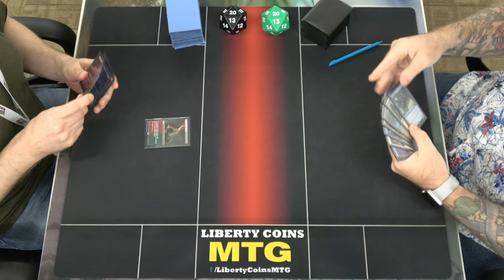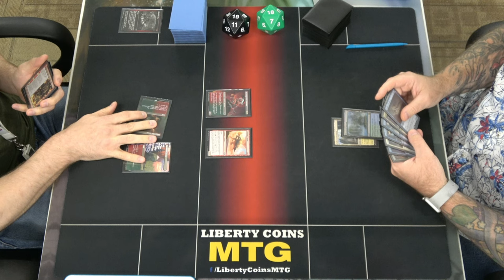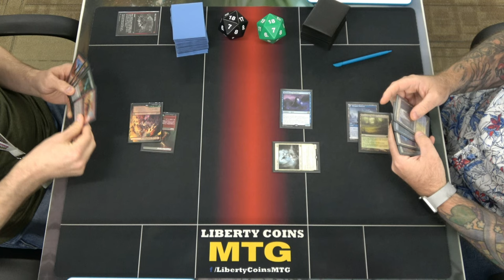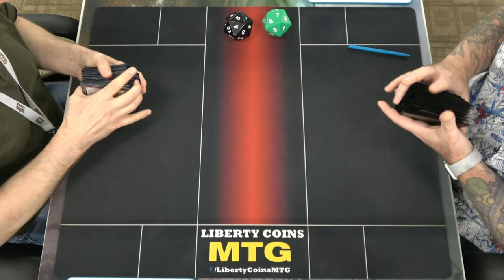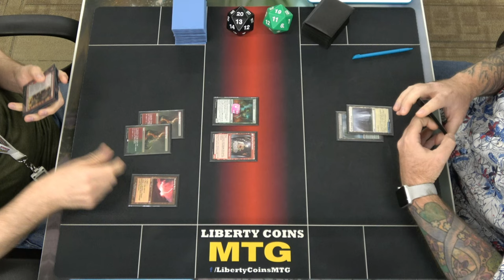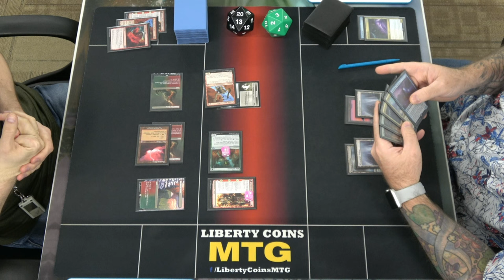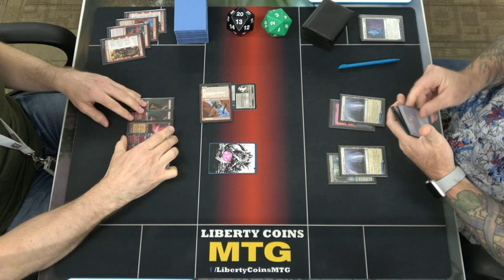Gruul Aggro 🔴🟢 vs Bant Spirits 🔵🟢⚪ | Pioneer FNM 08-02-24 | Round 3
Open Discord.